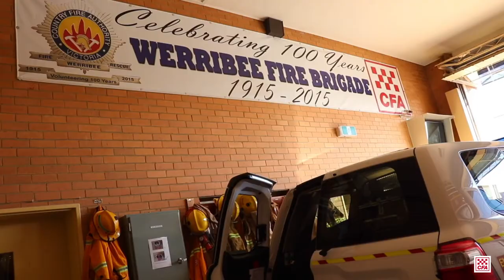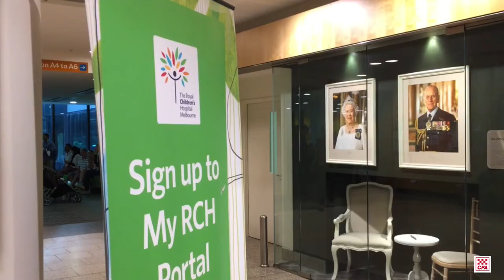CFA Good Friday Appeal Peter May Werribee Fire Brigade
With the buzz of the Good Friday Appeal upon us! Many of our brigades are gearing up to turn out for Royal Children’s Hospital this Friday. CFA is one of the most generous contributors and this wouldn’t be possible without our brigades who along with their communities who put so much into making it such a huge success.

Peter May, Firefighter and fundraising co-ordinator at Werribee Fire Brigade shared why the CFAGFA spirit never dwindles across the city of Wyndham.